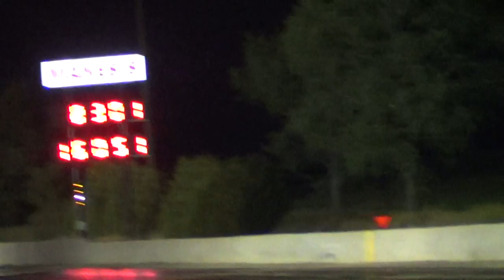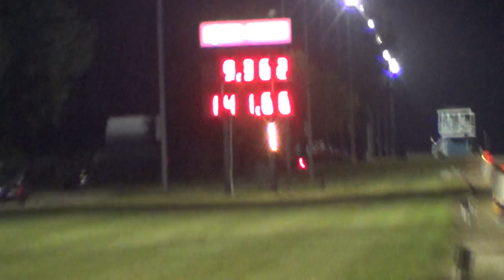Midwest Nostalgia Pro Stocks final round Night Of Fire at Great Lakes Dragaway July 2 2021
Midwest Nostalgia Pro Stock Association last round at Night Of Fire at Great Lakes Dragaway July 2 2021